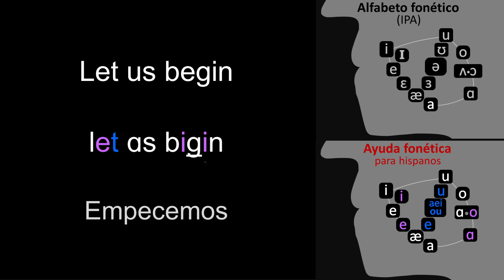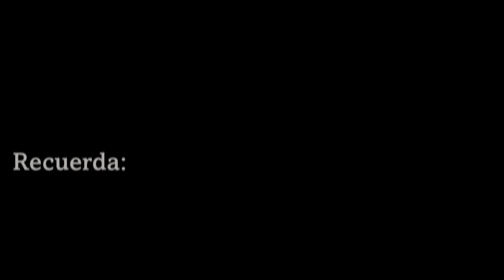Inglés ADJETIVOS B2, 3° parte. Auto evaluación de oído y comprensión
La rutina de auto evaluación de oído y comprensión, te permitirá evaluar tu grado de compresión al escuchar. Al hacer el ejercicio debes tratar de identificar el significado de cada concepto antes de verlo en pantalla.

En caso de que requieras ver el texto en inglés de alguna de las palabras, recuerda que puedes hacerlo acercando el puntero del raton a la barra de progreso del video.

En este video encontrarás el tercer grupo de palabras clasificadas como ADJETIVOS del NIVEL INTERMEDIO ALTO (B2), de acuerdo a la clasificación de estándares internacionales difundidos por el MCER, el cual es asimilado por los diccionarios más importantes del inglés y otras lenguas.

CONTENIDO
00:00:16 deliberate — deliberado, intencional
00:00:22 permanent — permanente
00:00:27 mixed — mezclado
00:00:31 relevant — importante
00:00:36 subsequent — subsecuente
00:00:41 democratic — democrático
00:00:46 exotic — exótico
00:00:51 evident — evidente
00:00:55 distinct — distinto
00:00:59 impressed — impresionado
00:01:05 passionate — apasionado
00:01:10 unique — único
00:01:14 patient — paciente
00:01:19 concrete — concreto
00:01:23 optimistic — optimista
00:01:29 realistic — realista
00:01:34 ultimate — último
00:01:38 athletic — atlético
00:01:42 equivalent — equivalente
00:01:48 dependent — dependiente
00:01:53 significant — significativo
00:01:58 resident — residente
00:02:03 dynamic — dinámico
00:02:08 sympathetic — simpático
00:02:13 classic — clásico
00:02:17 efficient — eficiente
00:02:22 characteristic — característico
00:02:27 desperate — desesperado
00:02:32 fake — falso
00:02:36 dominant — dominante
00:02:40 appropriate — apropiado
00:02:46 apparent — aparente
00:02:50 corporate — corporativo
00:02:55 fortunate — afortunado
00:03:00 adequate — adecuado
00:03:04 graphic — gráfico
00:03:08 balanced — equilibrado
00:03:13 frequent — frecuente
00:03:18 constant — constante
00:03:23 cute — lindo
00:03:27 genetic — genético
00:03:31 racist — racista
00:03:36 absolute — absoluto
00:03:41 incorrect — incorrecto
00:03:46 urgent — urgente
00:03:50 pregnant — embarazada
00:03:55 distant — distante
00:03:59 artistic — artístico
00:04:04 enthusiastic — entusiasta
00:04:09 decent — decente
00:04:13 vast — vasto
00:04:17 subject — susceptible
00:04:22 convinced — convencido
00:04:27 organic — orgánico
00:04:31 domestic — doméstico
00:04:37 impatient — impaciente
00:04:42 elegant — elegante
00:04:46 specialist — especialista
00:04:51 sufficient — suficiente
00:04:56 accurate — preciso
00:05:00 tragic — trágico
00:05:04 depressed — deprimido
00:05:09 instant — instantáneo, inmediato
00:05:14 modest — modesto
00:05:19 bent — doblado
00:05:23 shaped — conformado
00:05:27 consistent — coherente
00:05:32 slight — leve
00:05:36 dishonest — deshonesto
00:05:41 dramatic — dramático
00:05:46 strict — estricto
00:05:50 ethnic — étnico
00:05:54 unfortunate — desgraciado
00:05:59 shocked — conmocionado
00:06:04 abstract — abstracto